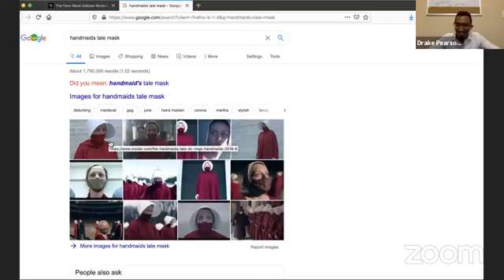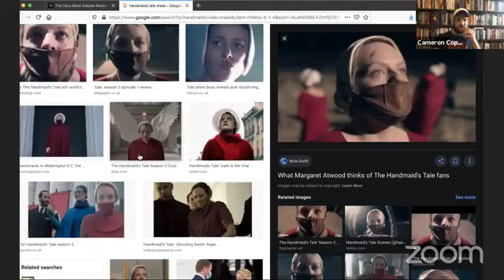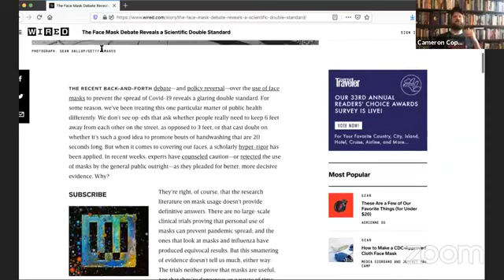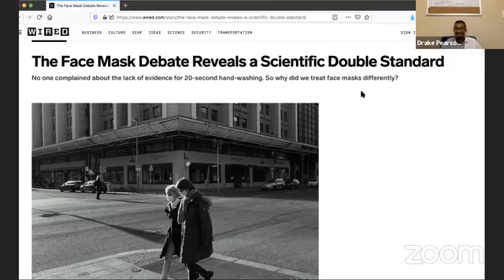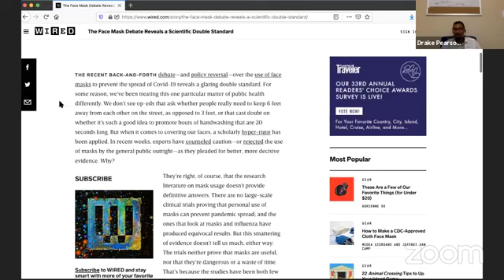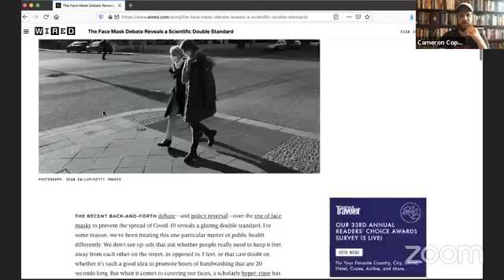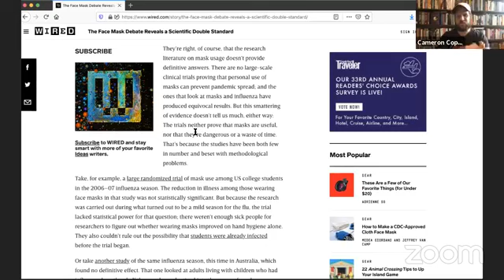Face masks, cognitive dissonance, and mass brainwashing w/ Drake - Live Stream 003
streamed live on May 5, 2020 with Drake